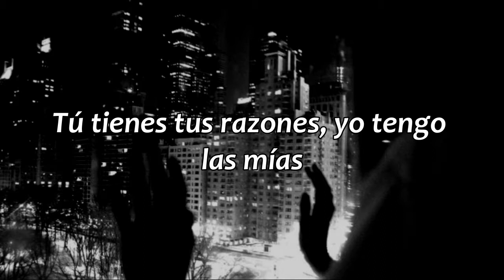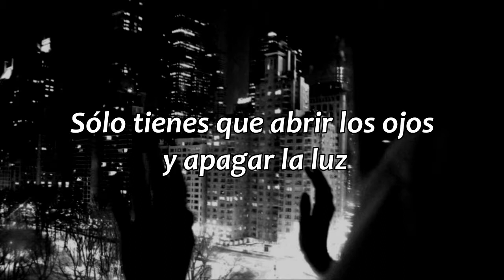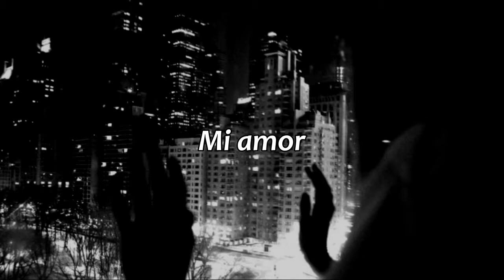don't be afraid of the dark - Tom Odell // sub. español